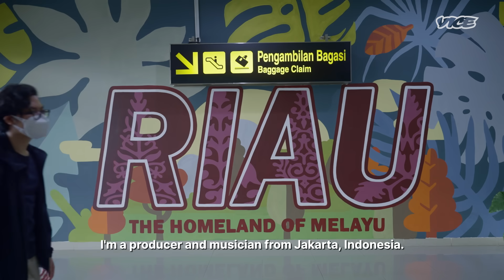24 Jam Bersama Pelindung Satwa Liar Indonesia | 24 Hours With Indonesia’s Wildlife Guardians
Omar Prazhari from VICE Media had the opportunity to spend 24 hours finding out as he explored more than 150,000-hectare project to protect and restore essential peat forests on Sumatra island.

See Omar on patrol with RER’s forest rangers - a group of wildlife protectors who guard the forest against illegal loggers and poachers.

See if he can he survive a full day of patrolling, eating jungle fare, and disarming poacher traps… all without phone reception.

Riau Ecosystem Restoration (RER) is a multi-party project to restore and protect 150,000 hectares of peatland in Sumatra, Indonesia.
It is home to hundreds of species, some of which are considered to be endangered, such as the Sumatran Tiger.

Omar Prazhari dari VICE Media berkesempatan menghabiskan waktu 24 jam untuk mencari tahu proyek restorasi seluas lebih dari 150,000 hektar untuk melindungi dan mengembalikan hutan gambut  penting di pulau Sumatera.

Yuk temani Omar berpatroli dengan Jagawana RER - pelindung satwa liar  yang menjaga hutan dari penebang liar dan pemburu.

Lihat apakah dia bisa bertahan seharian penuh berpatroli, memakan makanan hutan, dan melucuti perangkap pemburu... semuanya tanpa akses telepon.

Restorasi Ekosistem Riau (RER) adalah proyek multi pihak untuk memulihkan dan melindungi lebih dari 150.000 hektar lahan gambut di Sumatera, Indonesia.
Ini adalah rumah bagi ratusan spesies, beberapa di antaranya dianggap terancam punah, seperti Harimau Sumatera.